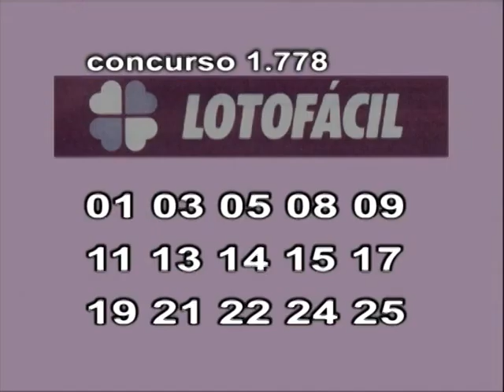Fique Sabendo 19 03 19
Jovem fica gravemente ferida após acidente na rodovia Cunha Bueno em Luiz Antônio...

Atenção, pais! Momo aparece em vídeos infantis e incita o suicídio...

Rapaz é preso suspeito de tráfico de drogas em Batatais...

Procurado pela Justiça é preso...

XTudo Ribeirão